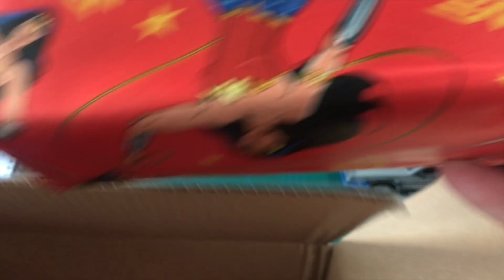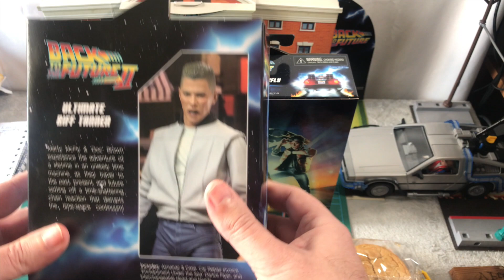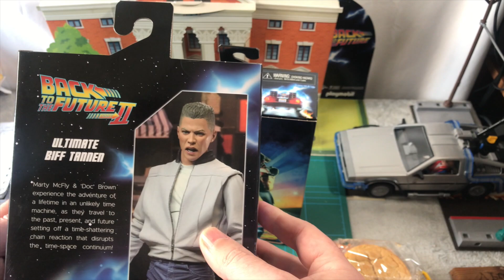MAIL CALL: ANOTHER JON LAB PULSE THANKSGIVING UNBOXING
The wonderful Jon Boldrey strikes again, check out the amazing things he sent me this time as i unbox his pre-Christmas presents. Happy Thanksgiving.